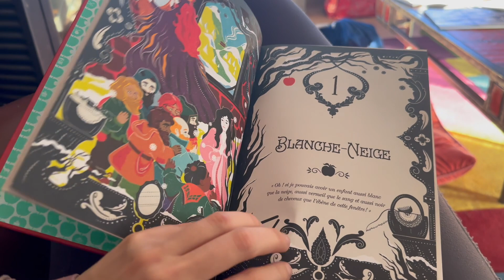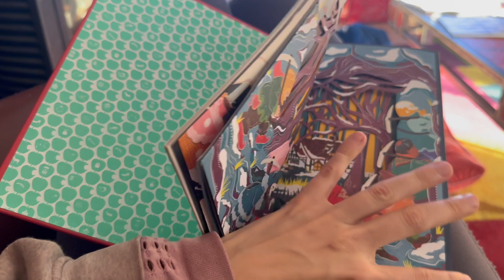VLOGMAS #24 & 25 : Ca y est, c'est fini...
Pénultième Vlogmas donc, c'est passé si vite... (Je le dis une dernière fois, ça va vous manquer)
Merci pour cette expérience beaucoup trop chouette, et merci encore @luciealu  pour ce swap de l'avent incroyable !
Bon visionnage !

23ème Vlogmas de Lucie :

SOMMAIRE
00:00 Introduction
00:21 Calendrier de l’Avent de Lucie - Jour 24
02:00 Calendrier de l’Avent Nuoo - Jour 24
04:08 Point Lecture
07:42 Unboxing de Noël
11:06  Calendrier de l’Avent de Lucie - Jour 25
15:29 Conseils pour Panne de Lecture
21:52 Des Sagas à Continuer/Terminer en 2024
24:16 Outroduction

LIVRES MENTIONNEES DANS CETTE VIDEO
Bookshop & Bonedust de Travis Baldree